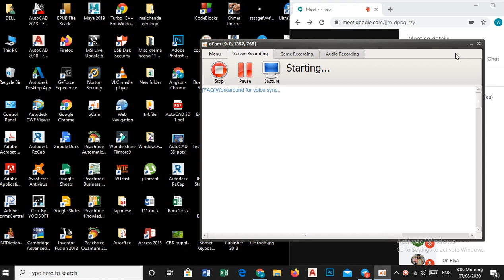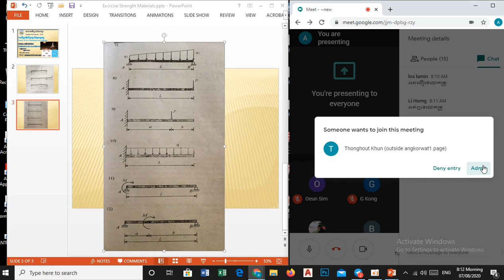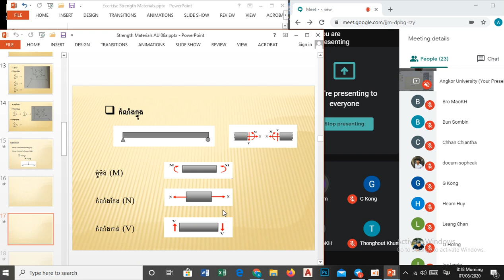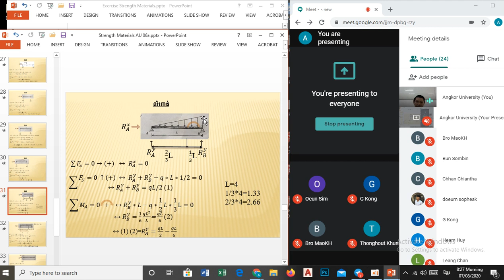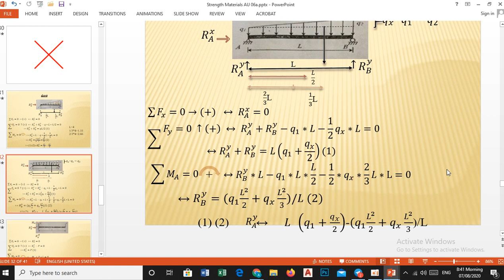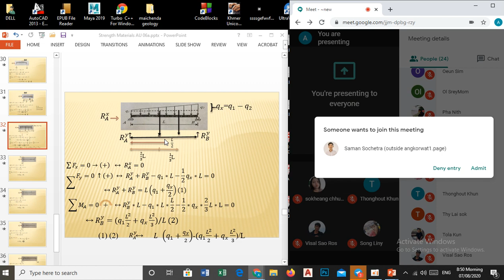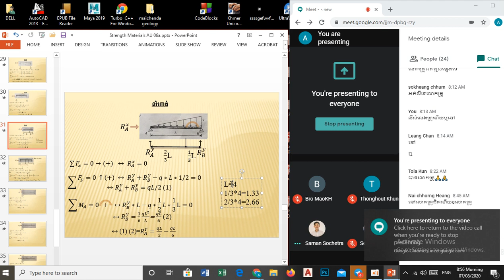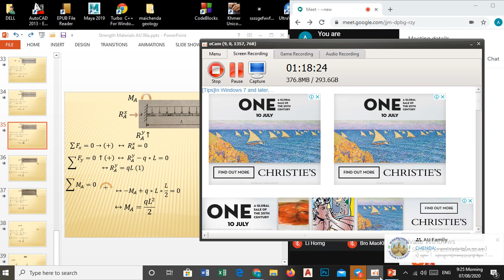Strength of Material I Eps 16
បង្រៀនដោយលោក ឡាយ វិជាតិ​
មហាវិទ្យាល័យវិស្វកម្ម និងស្ថាបត្យកម្ម​